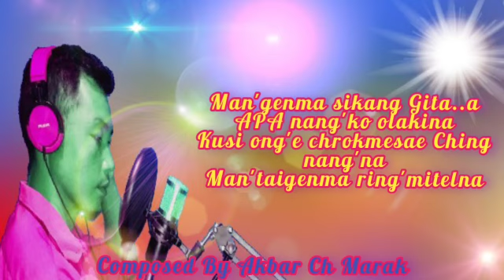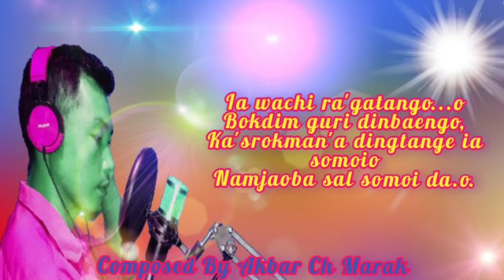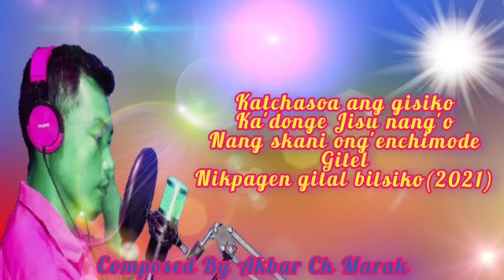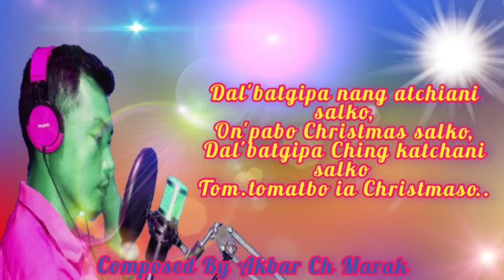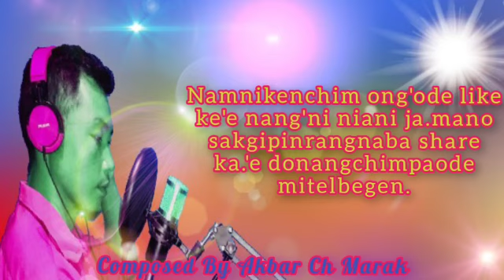New Christmas songs||Mai Ong'en Christmas Sal||By Akbar Ch Marak#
Kema ka.bo ripengrang ia gitko original export ka.na man.jaenga maiba ong.enga...
ja.mano man.a ong.ode original musicko watataigen..An.tangde original sound quality kon man.a MP3 de indiba video tarie export ka.jokode sound quality nosto ong.aienga..maidaken ma.sijaengjok